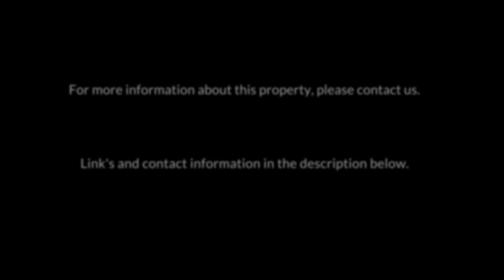Drone Real Estate Tour - Drone Optix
16236 E 460 rd Claremore, Oklahoma

Drone Gear:
Phantom 4 Pro
Phantom 4 Pro ND Filters
Mavic Pro
Mavic Pro ND Filters
Autel X Star

Camera Gear:
Nikon D500
Ronin M
Monitor Mount
Sigma 16-35mm
Zhiyun Smooth Q Gimbal
Camera Bag
Joby Gorilla Pod
Regular Tripod

Music by Peter Nickalls, song Engineered to Perfection. I have purchased all licensing for this song.